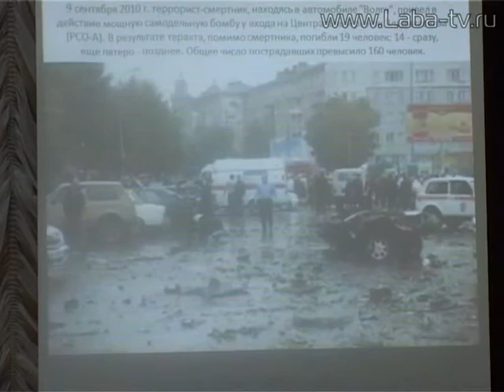Вопросы профилактики экстремизма и терроризма обсудили со студентами аграрного техникума.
Вопросы профилактики экстремизма и терроризма обсудили со студентами аграрного техникума. Беседа состоялась по инициативе УДМ.